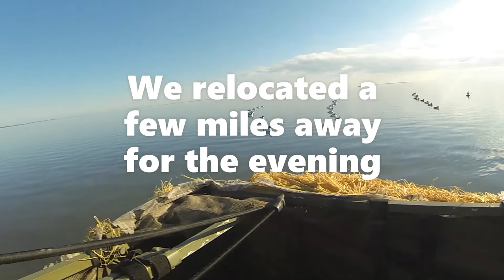Duck Hunting in Fishing Bay Wildlife Management Area, Maryland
Duck Hunting in January 2016 at the Fishing Bay WMA.

More Duck Hunting and Goose Hunting Videos, *Click the Link Below*